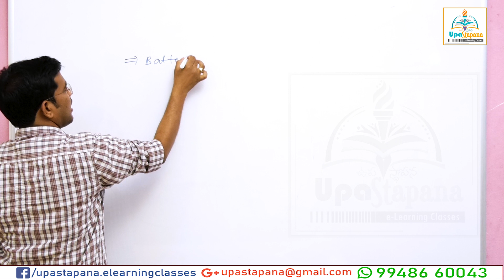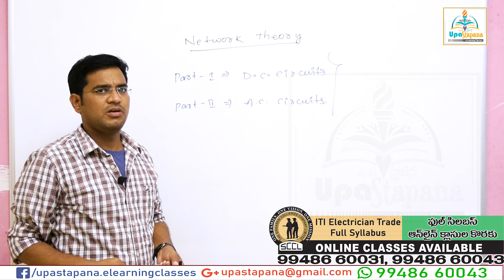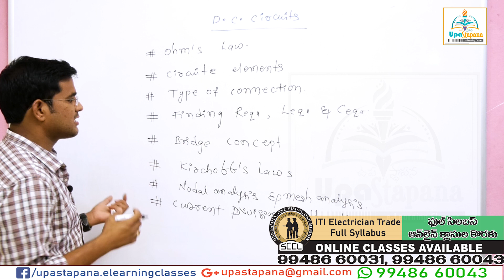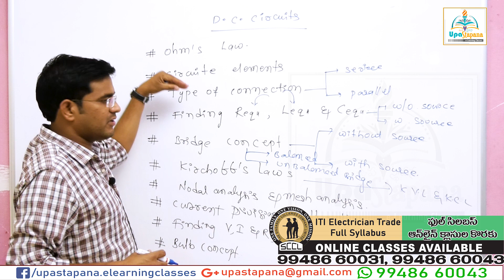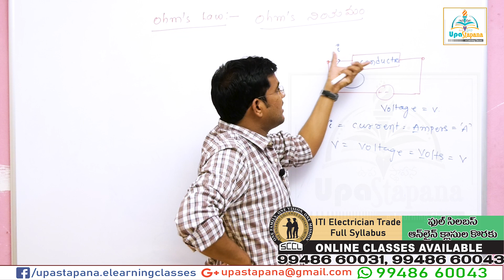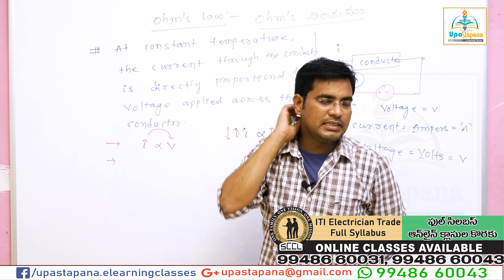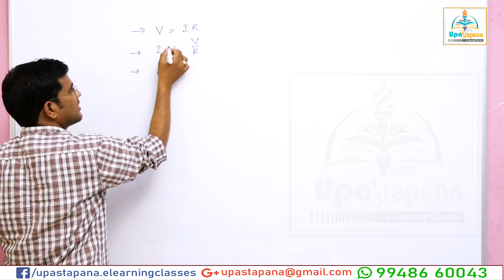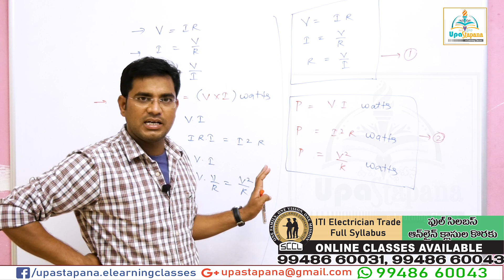||DC circuits & Ohm's law ||Singareni ITI JOB || Singareni ITI Electrician job||Class 1||UpaStapana|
||DC circuits & Ohm's law ||Singareni ITI JOB || Singareni ITI Electrician job||Class 1||By Muralishar Jadi||UpaStapana|

Online Classes కొరకు UpaStapana App ని Download చేసుకోండి

||సింగరేణి జాబ్ నీ కల అయితే ఈ వీడియో నీ కోసమే ||Singareni ITI JOB||singareni iti||Singareni Jobs||ITI Electrician JOB Full Detailed Video||

మీరు ఖచ్చితంగా సింగరేణి జాబ్ సాధించే విధంగా .
'UpaStapana E-lerning classes ' మీకు  Online Classes అందిస్తుంది...
ITI Electrician Trade లో అతి తక్కువ ఫీజ్ తో పూర్తి Syllabus అందిస్తుంది.

Demo క్లాసుల కొరకు మరింత సమాచారం కొరకు మా UpaStapana E-lerning classes ' ఛానల్ ని

singareni iti electrician Syllabus 2021
singareni iti electrician Syllabus
singareni iti Fitter Syllabus 2021
singareni iti WELDER Syllabus 2021
singareni iti TURNER/MACHINIST Syllabus 2021
singareni jobs 2021,
singareni jobs notification 2021 in telangana,
singareni recruitment,
singareni jobs latest news,
singareni jobs in telangana,
singareni jobs qualification,
electrician in singareni,
BASIC ELECTRICITY.
RESISTORS, CONDUCTORS, INSULATORS AND
INSULATING MATERIALS.
ELECTRICAL ACCESSORIES.
CIRCUIT BREAKERS.
EARTHING.
ELECTROLYSIS, CELLS AND BATTERIES.
CAPACITORS.
MAGNETISM AND ELECTROMAGNETISM.
ALTERNATING CURRENT.
BASIC ELECTRONICS.
MEASURING INSTRUMENTS.
D.C. GENERATORS.
 D.C. MOTORS.
ALTERNATORS.
TRANSFORMERS.
POLYPHASE INDUCTION MOTORS.
SYNCHRONOUS MOTORS.
SINGLE PHASE MOTORS.
WINDING.
HOUSE SERVICE CONNECTIONS AND WIRING
LAYOUT.
ILLUMINATION.
DIGITAL ELECTRONICS.
ELECTRICAL APPLIANCES.
RELAYS AND VOLTAGE REGULATORS.